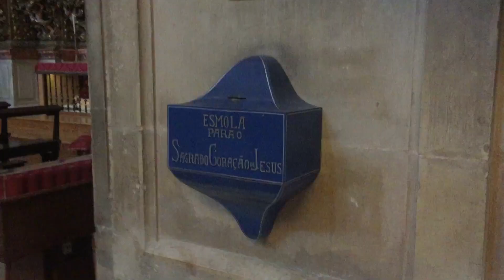Visita a Coimbra (Portugal) || LENI ALBA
Hoy os invito a visitar conmigo la conocida ciudad portuguesa de Coimbra. Ciudad con mucha historia, y casi 150.000 habitantes es muy reconocida por sus estudiantes y universidades, Patrimonio de la Humanidad por la UNESCO, posee el Jardín da Quinta das Lágrimas y el Jardín Botánico de la Universidad, considerado el quinto más antiguo del mundo. ¡Vamos!
Si te gusta dale un like y comenta al finalizar el vídeo. Gracias.